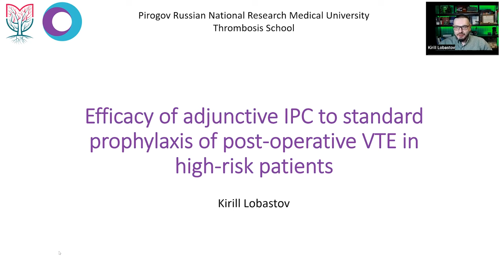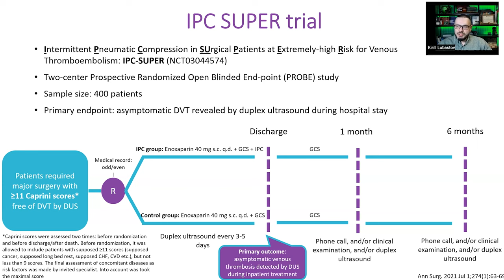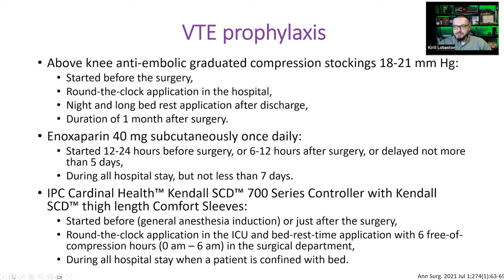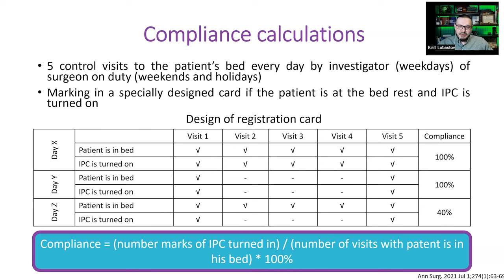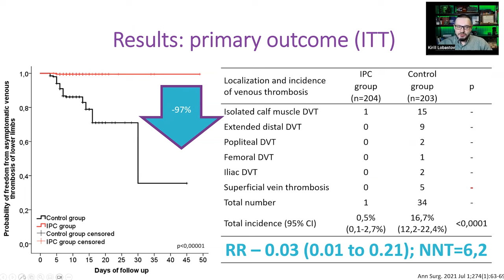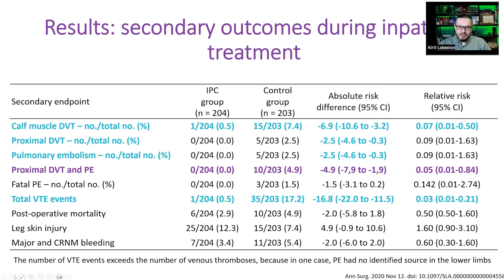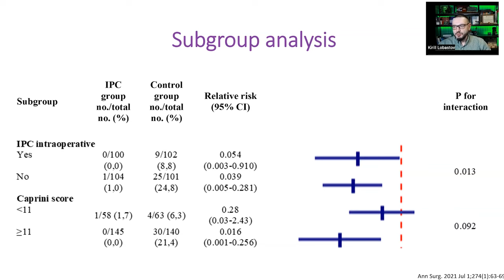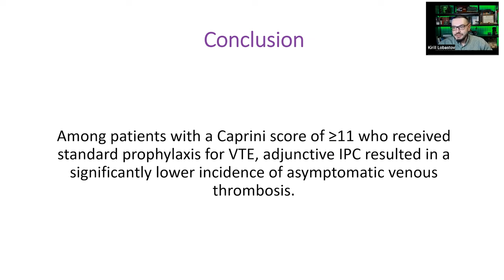What Surgeons MUST KNOW about Compression & Anticoagulation For Postoperative Blood Clot Prevention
This video explores a number of important issues regarding the use of mechanical compression devices and compression stockings alone and in combination with standard anticoagulation postoperatively. The major finding from this Russian study is that patients with Caprini scores of 11 and above greatly benefit when pneumatic compression devices are added to standard anticoagulation for blood clot prevention. Breakthrough thrombosis using anticoagulation alone was frequently seen in these high-risk patients using anticoagulation and stockings (34 events). A second group of these high risk patients received anticoagulation, stockings, and pneumatic compression devices. Only one thrombotic event was seen in the combined group. Surgical stockings were used in all of these patients which did not influence the results but increased the risk of minor skin complications mostly in the foot or ankle. The location of these abnormalities implicates the stockings since mechanical compression was not used on the feet.